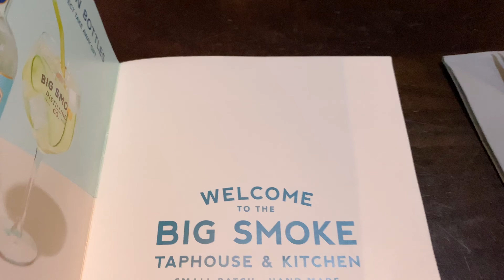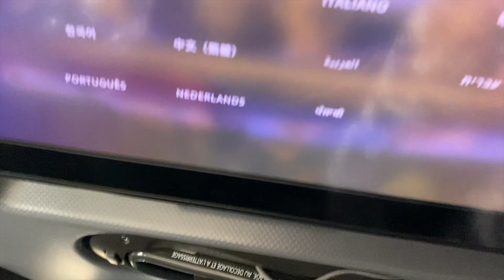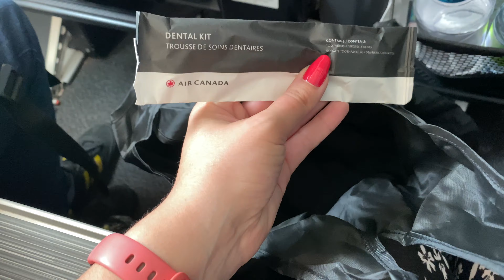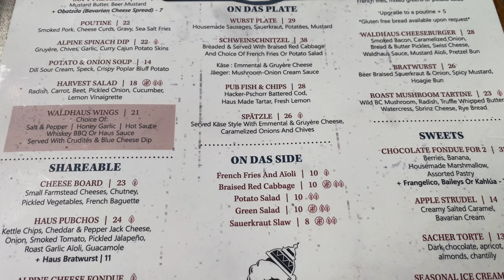We stayed in a $1200 A NIGHT HOTEL in BANFF!? Fairmont Banff Springs & Arriving in Canada 🇨🇦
Hello everyone - welcome to a new set of travel vlogs. This time, we're heading to Alberta, Canada, and exploring Banff National Park and later in the trip, a more rural camping experience.

We enjoyed a very inspiration talk by Ed Viesturs, who you can discover more about

Watch:
 • Cheers — WOMA | F...